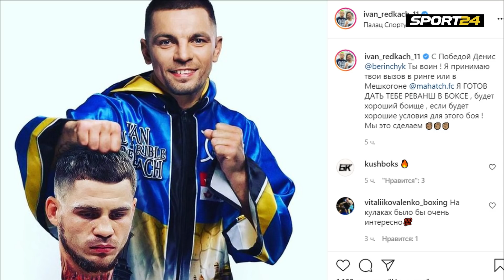Лобов – Беринчик: отправил В БОЛЬНИЦУ / На это БОЛЬНО СМОТРЕТЬ / Завершил карьеру!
Артем Лобов вышел подраться на голых кулаках с олимпийским призером и непобежденным-боксером профессионалом Денисом Беринчиком. Рассказываем и показываем, что из этого получилось. Автор: Ярослав Степанов.

00:00 – всем привет с боя Лобов – Беринчик
00:37 – Беринчик снова выдумал необычный выход на бой
01:32 – когда полный бой будет выложен на канале МАХАЧ?
02:10 – где можно найти лучшие моменты поединка
02:30 – Лобов завязывает с боями?
02:46 – Артем после боя отправился в больницу
03:01 – а Беринчик – на интервью
03:12 – диалог Владимира Мышева и Дениса Беринчика
03:36 – эмоционально вспоминает, как пробил Лобову корпус
03:50 – «Если предложат нормальную котлету…» Где Беринчик будет выступать дальше?
04:51 – с какого момента понял, что забирает бой?
05:22 – Беринчик показывает кулаки после поединка
05:48 – «Лобов – боец, не ссал, рубился»
06:26 – Беринчик понимал, что в 5-м раунде может финишировать Лобова
06:54 – очень важный совет от Беринчика
07:15 – украинский боксер жестко вызвал Беринчика через инстаграм